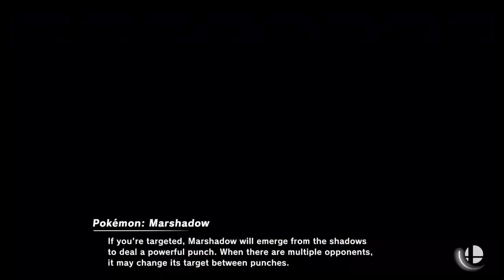Super Smash Bros Ultimate Amiibo Fights Request #1277 Team Battle at Pac Land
Shout out to SuperSmashBrosUltimate FanPlayer for the request, Thanks!!!  Which amiibo would you like to see battle it out next? Smash On!!!